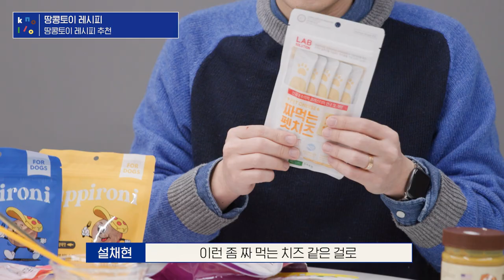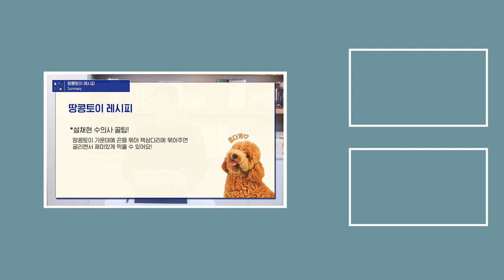설채현 수의사, 셰프로 본격 데뷔? 10분이 순삭되는 마법의 '땅콩토이' 레시피! | 설채현 행동학 수의사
놀면서 먹을 수 있는 '땅콩토이'를 활용한 설채현 수의사가 추천하는 레시피!

아이들이 좋아하는 요소만 꾹! 꾹! 눌러담은
'땅콩토이' 활용한 끝판왕 레시피에 대해 알아볼까요?

설채현 선생님, 전문가 선생님들이 함께 여러분의 궁금증을 해결해드릴게요💙